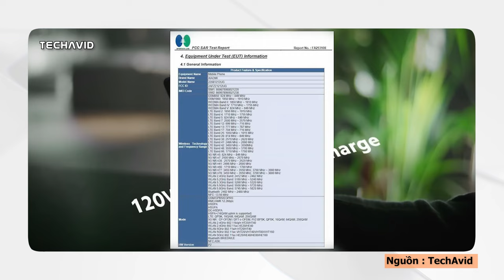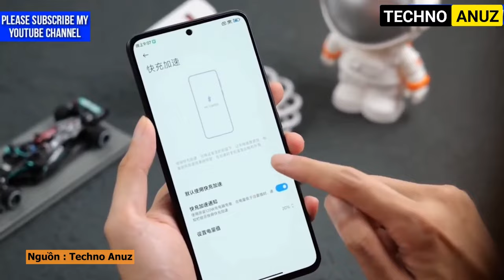Xiaomi 12T Pro ĐÂY RỒI : camera 200 MP, nâng cấp mạnh mẽ từ Xiaomi 12 Pro | Thế Giới Di Động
Theo như mình biết thì sắp tới đây nhà Xiaomi sẽ phát triển thế hệ tiếp theo của điện thoại cao cấp Xiaomi 12 Series có tên là Xiaomi 12T Pro. Cùng điểm qua vài thông số cấu hình rò rỉ cực khủng của em nó trước khi được chính thức trình làng nhé.

00:00 Intro
00:24 Thiết kế
01:07 Màn hình
01:24 Hiệu năng
01:48 Camera
02:12 Pin & Tổng kết